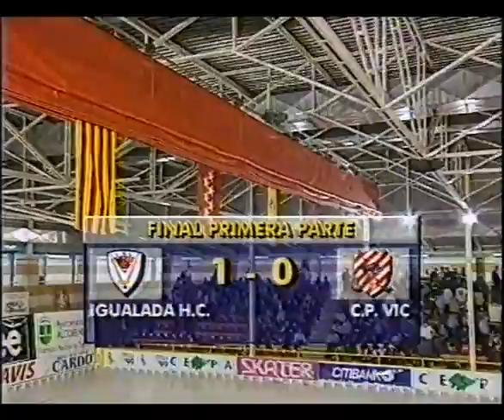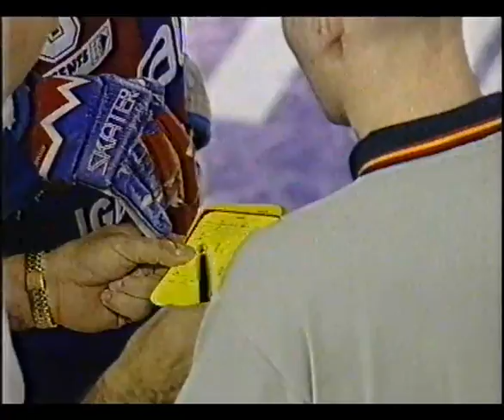Caprabo Igualada HC - Club Patí Vic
Copa del Rey (Final) [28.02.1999]